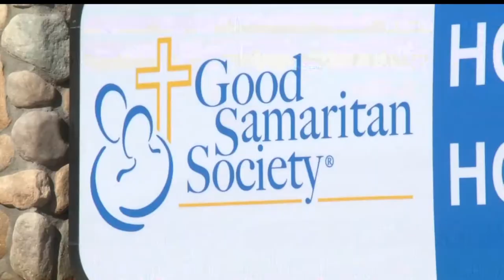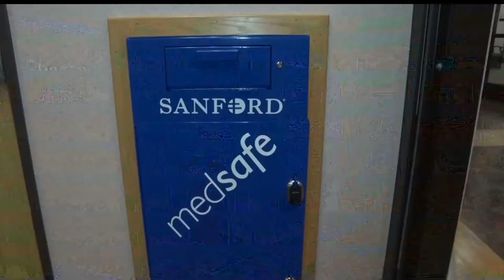Sanford Health & Good Samaritan Society To Combine Organizations